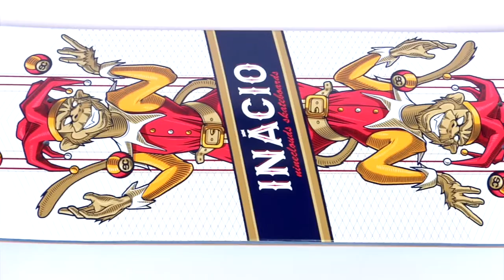Nineclouds Skateboards | Stanley Inacio - Pro model Cards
Este é o décimo model de Stanley Inacio pela Nineclouds Skateboards.
Esse deck faz parte da serie cards
Que conta com os pro models de Gian Naccarato ,Stanley Inacio e Patrick Vidal.